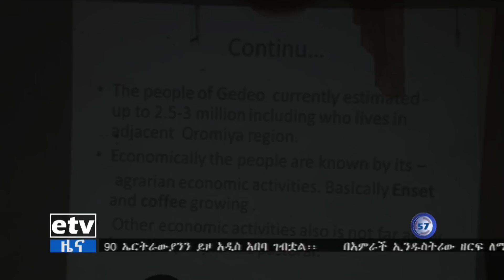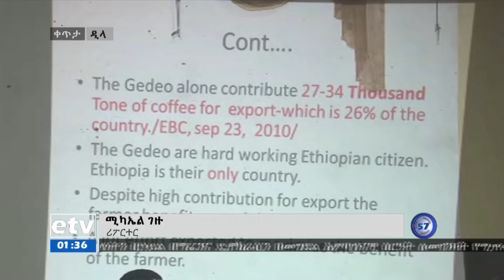EBCለምዕራብ ጉጂና ጌዲኦ ዞኖች ተደጋጋሚ ግጭቶች ህገ መንግስታዊ ምላሽ እንዲሰጥበት ተጠየቀ፡፡